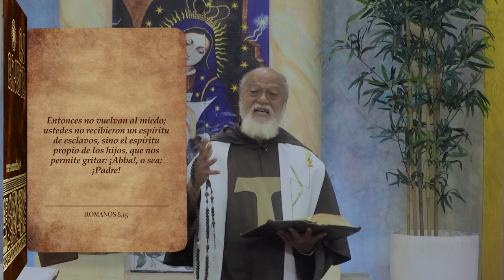La Biblia Ilumina Tu Vida - Entonces no vuelvan al miedo 10-11-23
Somos un espacio de encuentro para la familia que provee recursos para ser escuela de valores; la relación con Jesucristo, el cuidado del Don de la Vida y la Creación, a través de contenidos audiovisuales. Para más información ¡Gracias por tu sintonía! Conéctate con nosotros: Facebook Twitter Instagram Ayúdanos a continuar nuestra tarea evangelizadora aportando a nuestras cuentas disponibles: Banco Popular: Cuenta en Pesos RD$ No.: 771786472 Cuenta en Pesos US$ No.: 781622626 Banreservas: Cuenta en Pesos RD$ No.: 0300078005 RNC: 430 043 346 Cuenta en Pesos RD$ No .: 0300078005 Contactos: Telefóno: Correo: Dirección: Av. V Centenario #1, Sto. Dgo., DN, Rep. Dom.